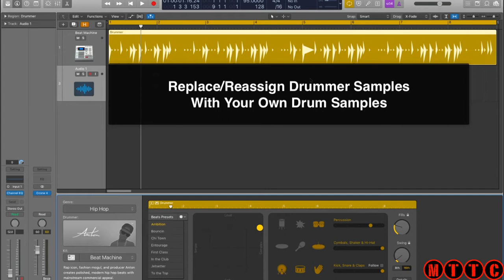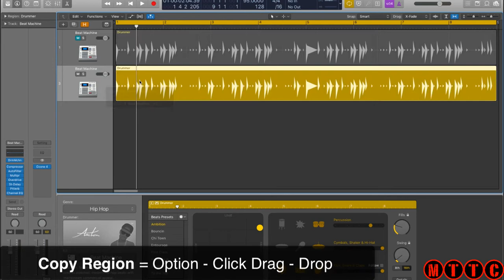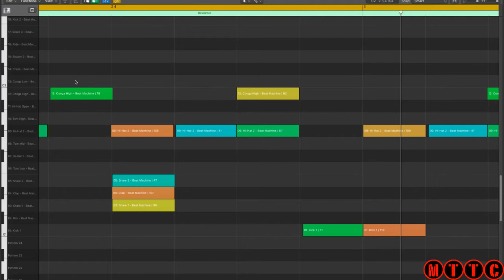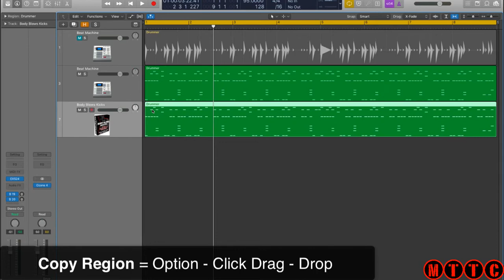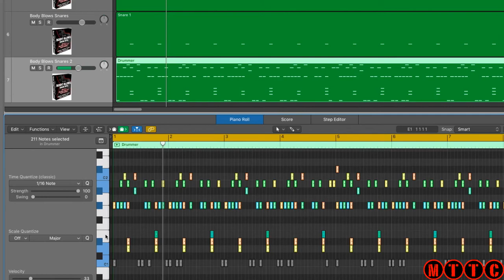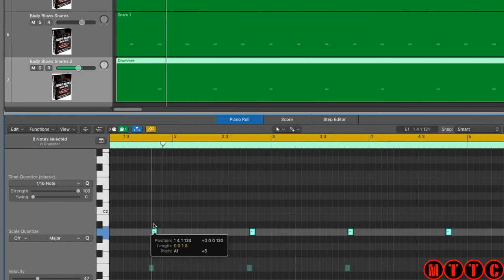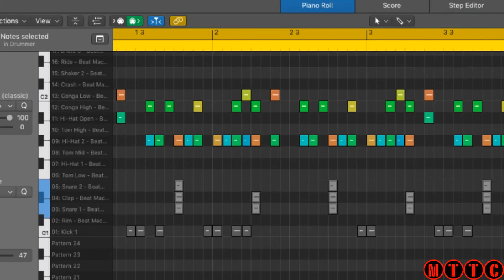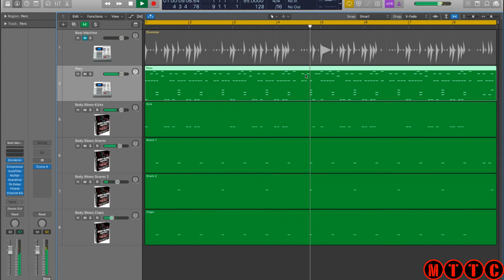Logic Pro X Drummer: Replacing Drum Samples With Your Own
I am Dr Duce and I have been using Logic as my main DAW since 1997. I started out in version 2.8 on the PC then moved to the Mac platform when Emagic was bought by Apple. Although I am proficient in Pro Tools and Ableton Live, Logic Pro has been my digital audio workstation of choice for all aspects of my music production process, from creation to completion.

I have developed these tutorials to help musicians, composers, beat makers, music producers, audio editors, sound recording and mixing engineers as well as music tech enthusiasts with speeding up their workflow when using Logic as their primary Digital Audio Workstation or DAW.

Below is a full list of all my videos.